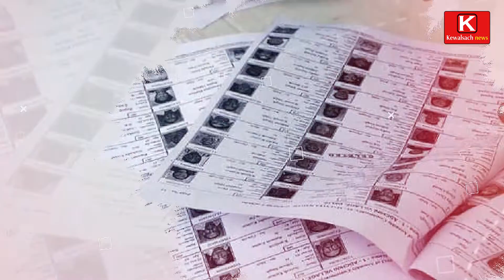Bhojpur जिला के कई पंचायतों में आज हुआ मतदान। Kewalsach news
Bhojpur जिला के कई पंचायतों में आज हुआ मतदान, Kewalsach news, Voting took place in many panchayats of Bhojpur district today, Kewalsach news

About Channel
हम वहां से डिजिटल दुनिया Youtube में प्रवेश कर रहे हैं जिसने पुरे विश्व को शून्य दिया, लोकतंत्र दिया, राजनीति एवं अर्थनीति दिया, बुद्ध, महावीर और गुरु गोविन्द सिंह दिया और तो और आजादी का मुख्य केन्द्र बिंदु भी बना| धर्म-अध्यातम, साहित्य एवं योग और बलिदान सहित मोक्ष की धरती उत्कृष्ट शासक सम्राट अशोक दिया | विश्व के सबसे बड़े लोकतंत्र की जननी बिहार से डिजिटल क्रांति की दुनिया में Kewalsach news तीव्रता के साथ शिखर की ओर बढ़ने वाला विश्वनीयता, कर्तव्यनिष्ठा, निर्भीकता हमारी पहचान रखने वाला भूत,वर्तमान और भविष्य का भरोसेमंद Digital Junction है | केवलसच लिखना , बोलना,बताना एवं सिखाने का कार्य हम 20 वर्षो से करते आ रहे हैं और अब दिखाएंगे Youtube चैनल,
Kewalsach News | चौपाल से सदन तक, थाना से डीजीपी तक , मुखिया से मुख्यमंत्री तो सांसद से PM तक | खेत-खलियान,किसान, जवान,कल,कारखाना,रेल-जेल-खेल के साथ फिल्म और भी बहुत कुछ | अपराध और पुलिस के आँख मिचौली एवं गिरगिट की तरह रंग बदलती राजनीती की निति भी| मंदिर एवं पर्यटक के साथ हर बेजुवान की बनेंगे आवाज क्योंकि  आप जुड़े हैं Kewalsach News के साथ..